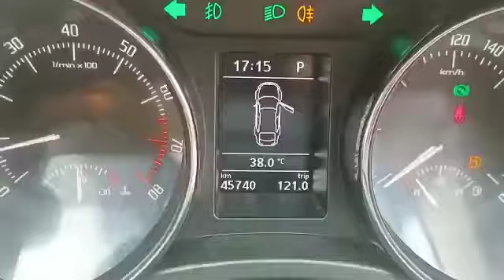Used Skoda Superb ~2015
𝙈𝙤𝙧𝙚 𝙩𝙝𝙖𝙣 75 𝘾𝙚𝙧𝙩𝙞𝙛𝙞𝙚𝙙 𝙐𝙨𝙚𝙙 𝙘𝙖𝙧𝙨 𝙪𝙣𝙙𝙚𝙧 𝙤𝙣𝙚 𝙧𝙤𝙤𝙛.𝙋𝙡𝙚𝙖𝙨𝙚 𝙫𝙞𝙨𝙞𝙩 𝙛𝙤𝙧 𝙬𝙞𝙙𝙚 𝙧𝙖𝙣𝙜𝙚 𝙤𝙛 𝙞𝙣𝙫𝙚𝙣𝙩𝙤𝙧𝙮.
Year : 2015
Brand : Skoda
Model : Superb
Variant : Elagance
Fuel : Petrol
Transmission : AT
Km : 45740
Owner : 2nd
Price : /-825000
Location : Borivali, Mumbai (Maharashtra).